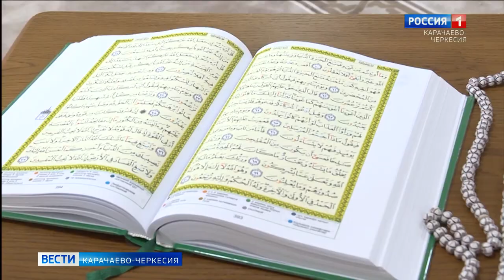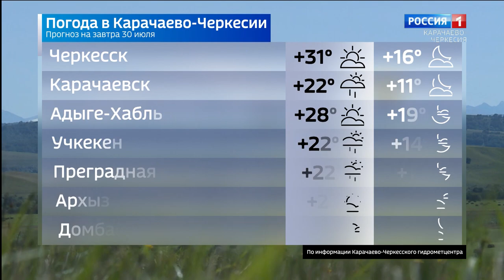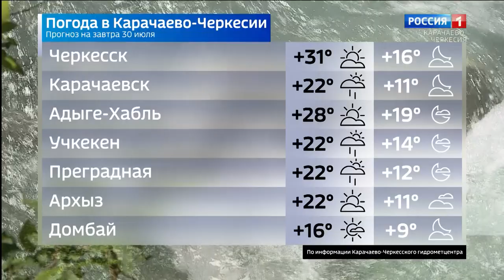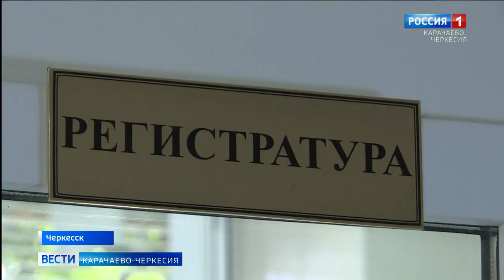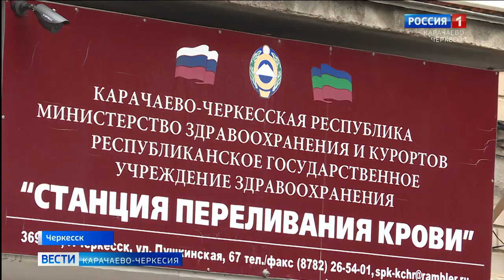Вести Карачаево-Черкесия 29.07.2020